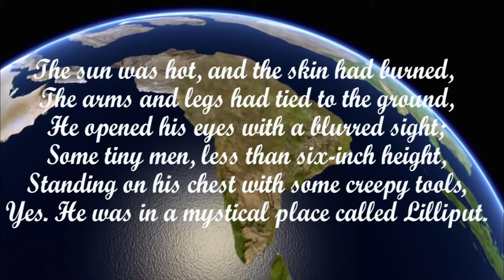TOP 5 MYSTERIOUS PLACES ON EARTH | Tita's Top 5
Hi Titas. Here's a Video about the Top 5 Mysterious Places on Earth.